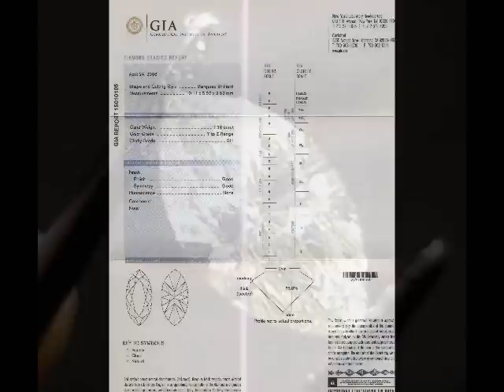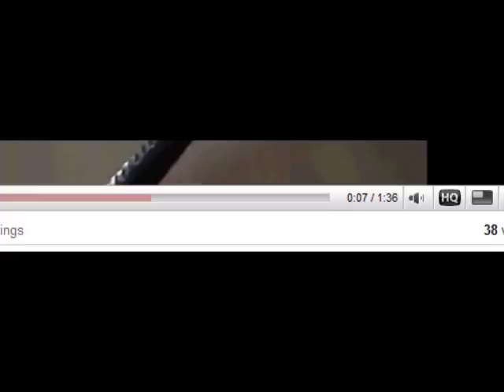1.16ct Y-Z Natural Light Yellow Marquise Diamond GIA Report